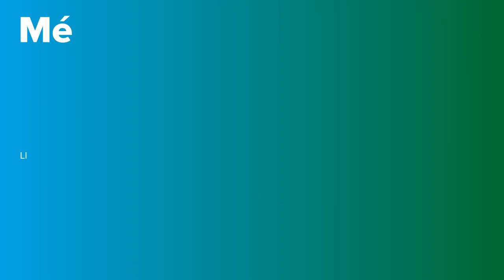Litiasi renal explicada en primera persona | PortalCLÍNIC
Els símptomes, doncs uns dolors intensíssims i molt molt molt aguts, realmente isoportables als roñons i es va detector una pedra de ronyó de més d’un centímetre. Amb la gran pedra, de seguida se’m van fer unes radiografies i es va veure que tenia una señora pedra.